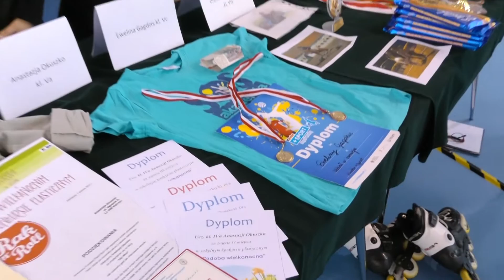Stypendia sw Mikolaja